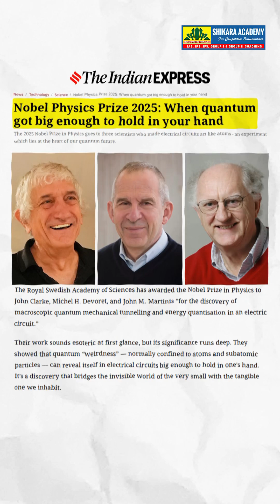Nobel Prize 2025 Explained: Quantum Tunnelling You Can Hold in Your Hand!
👉Register Now for Mentorship & Courses by Deepika Reddy Madam
🚨For Admissions, Mentorship, Scholarships, Offers🤩
📚UPSC, TGPSC All Groups, APPSC All Groups & other competitive exams

The 2025 Nobel Prize in Physics goes to John Clarke, Michel Devoret, and John Martinis for proving that quantum mechanics can exist at macroscopic scales! 🧠⚡ Their groundbreaking work on superconducting circuits and Josephson junctions revealed macroscopic quantum tunnelling — bridging the gap between the quantum world and everyday technology. This discovery powers the future of quantum computing, sensors, and encryption.

🌟 *Shikara IAS Academy – The Destination for Serious Aspirants!*
Led by Telangana State Awardee Mrs. Deepika Reddy Magham, Shikara Academy is empowering students across UPSC, TSPSC, APPSC, Group 1, Group 2, Group 3, Group 4 and more!

🎯 *Why Choose Shikara IAS?*
✅ Experienced Faculty with Proven Track Record
✅ Exclusive English Medium Coaching
✅ Online + Offline Classes for Prelims, Mains & Interviews
✅ Curated Tests with Detailed Explanations
✅ Full Syllabus Coverage for UPSC, APPSC, TSPSC
✅ Free Study Material & Resources

📚 *Courses Offered:*
IAS | IPS | UPSC CSE
APPSC Groups (1, 2, 3, 4)
TSPSC Groups (1, 2, 3, 4)
Competitive Exams Coaching

Organization code :- kqriu

🏆 *About Deepika Reddy Madam:*
Mrs. Deepika Reddy Madam, a respected educator and Telangana State Awardee for Empowerment of Rural Youth in Current Affairs, is known for her dynamic teaching and personalized mentorship in Indian Polity and UPSC preparation.

🎯 Shikara IAS Academy – Where Aspirants Become Officers